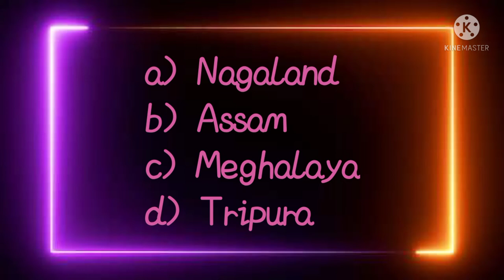The 'Nongkhyllem Wildlife Sanctuary' is located?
Correct Answer:- Meghalaya

About Nongkhyllem Wildlife Sanctuary-

This site includes Nongkhyllem Wildlife Sanctuary (2,900 ha), Nongkhyllem Reserve Forest (9,691 ha) and a portion of community forest west of the Umtrew river that is being acquired by the State Government (2,300 ha). This area is among the last large tracts of wilderness left in Meghalaya. It is located in the Ri- Bhoi district of Meghalaya. Earlier Ri-Bhoi was a sub-division of East Khasi Hills district. The area consists of undulating plains to low hills, which are part of the Archaean Meghalaya Plateau. The area has become broken and rugged, especially towards west and north, because of continuous erosion by the rivers Umtrew, Umran, Umling, Umtasor and other smaller streams. The lowest parts of the Sanctuary are about 200 m above msl near Lailad, while the highest are 950 m above msl in the eastern and southern areas. The Umtrew is the main river of the area and the rest named above are its tributaries. The Umtrew also marks the western boundary of the Reserve Forest and the Sanctuary. There is a natural lake called Birbah in the southern part of the Sanctuary, with an area of about 15 ha of which open area is less than 5 ha the rest being covered with grass and reeds. The elevation of the lake is about 580 m. There are two other small artificial lakes (reservoirs) near Birbah, and two large reservoirs just outside the reserve forests, where a good number of wintering and passage migrants are seen (Choudhury 2002). The area has a tropical monsoon climate. The summer are hot and wet while the winters are cool and dry. The average annual rainfall is about 2,500 mm. The area is in the relatively low rainfall zone. The major part of the habitat is Tropical Moist Deciduous forest with patches of Tropical Semi-evergreen forest, especially in the river valleys and stream. The deciduous forests can be classified as ‘Khasi hill sal’ and ‘Kamrup sal’ (Champion and Seth 1968). The Sal Shorea robusta dominates the vegetation in the entire southern area. Elsewhere, the top forest canopy consists of Tetrameles nudiflora, Pterospermum acerifolium, Amoora wallichi, Artocarpus chaplasha, Michelia champaca, Mesua ferrea and others species. Abandoned jhums (slash-and-burn shifting cultivation of hill tribes) are covered with various grasses and shrubs. Large stretches of Bamboos, especially Oxytenanthera nigrociliata and Dendrocalamus hamiltonii are found, mainly in old jhum areas. Plantations of the Forest Department are mostly covered with Sal Shorea robusta and Teak Tectona grandis. Small, scattered patches of grassland occur in different areas of the Sanctuary, mainly in the depressions. These bear Alpinia allughas herb and Arundo donax and Neyraudia reynaudiana grasses (Choudhury 1998).